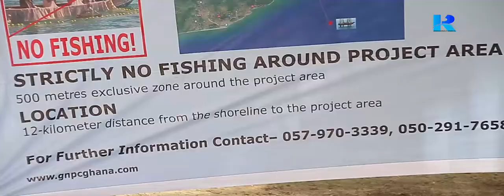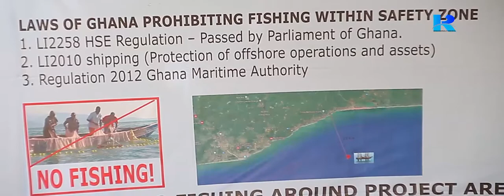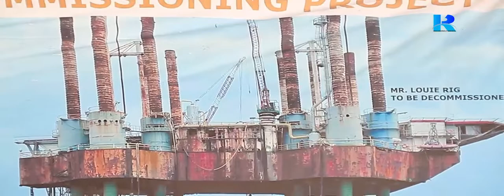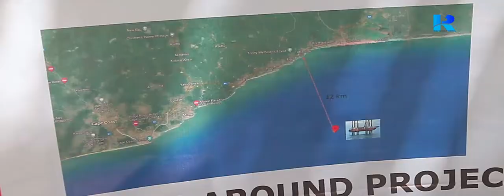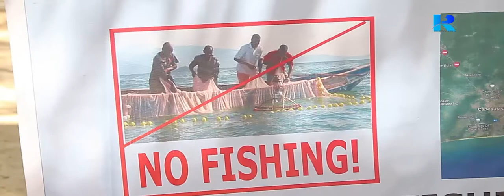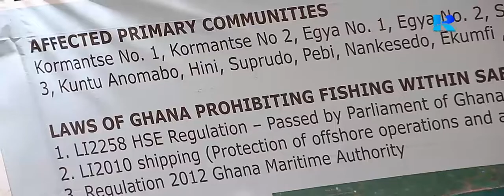Watch The Decommissioning Of The Mr. Louie RIG In Komatse, Saltpong – C/R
The Life In The Fishing Communities In Ghana And The Decommissioning  or Demolishing  of The Mr. Louie Rig In Komatse, Saltpong – C/R